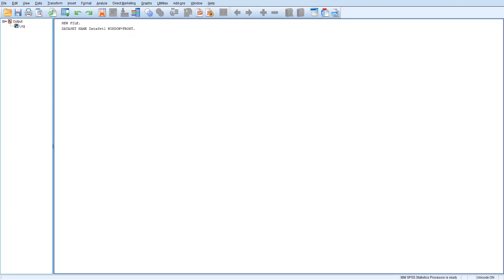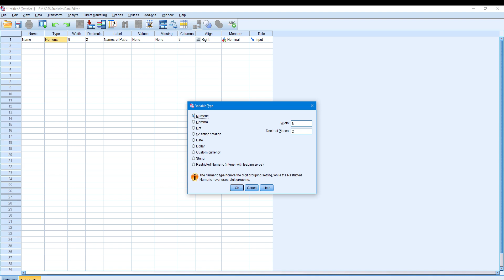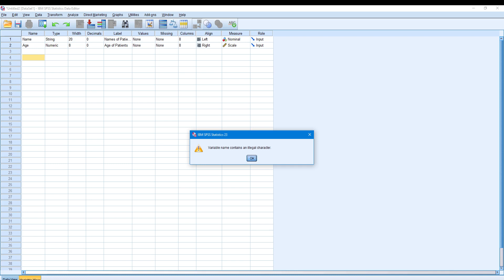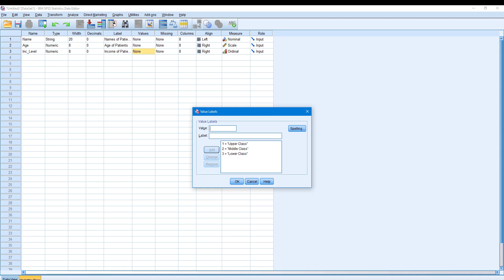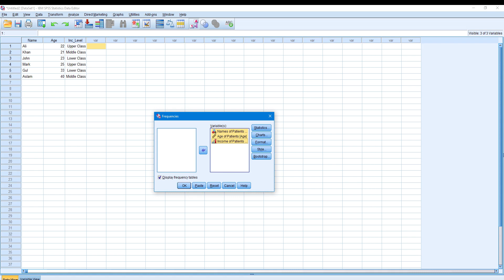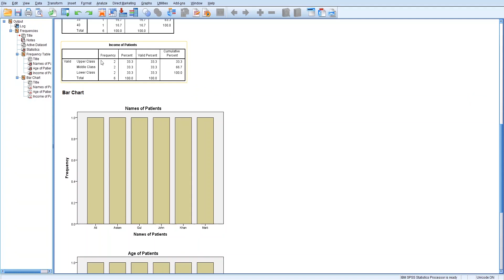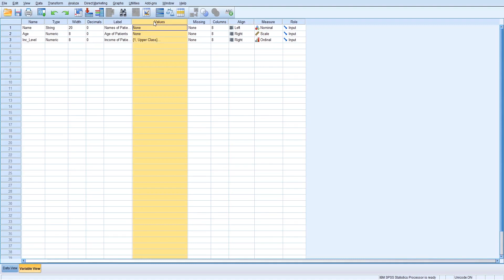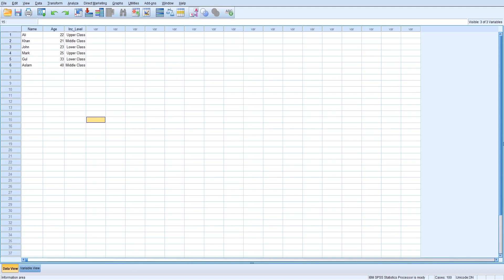Biostatistics Lecture # 08 - SPSS Basic Data Entry and Analysis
In this lecture, we discuss about data entry and some basic calculations in SPSS software.